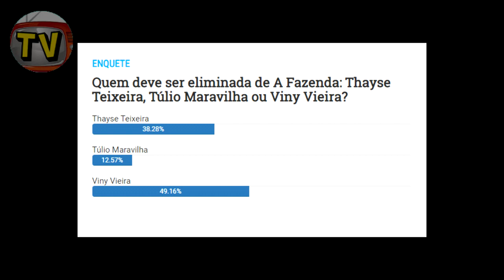Lucas comete ERRO GRAVE ao falar da produção do PROGRAMA | ENQUETE mostra quem vai SAIR